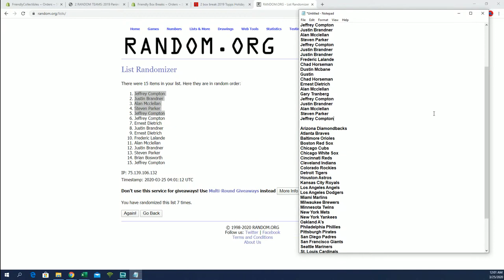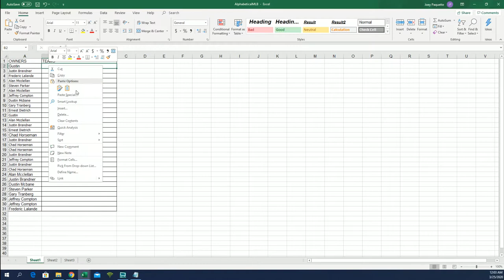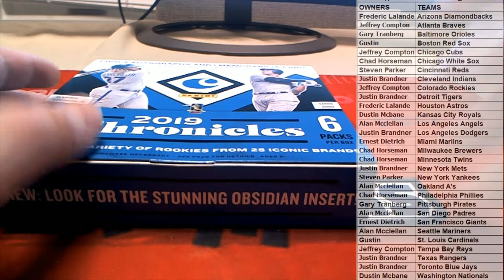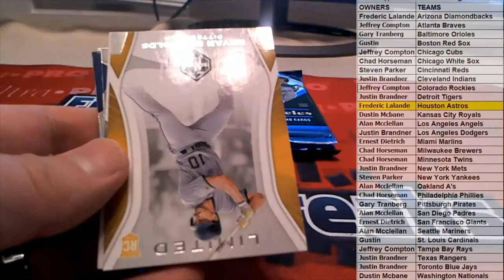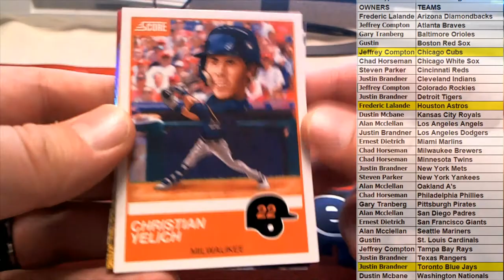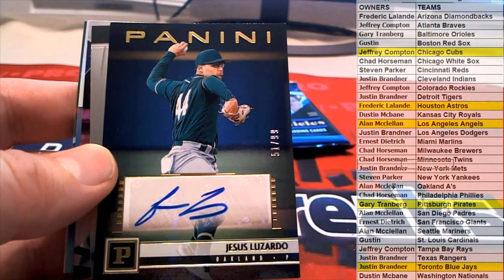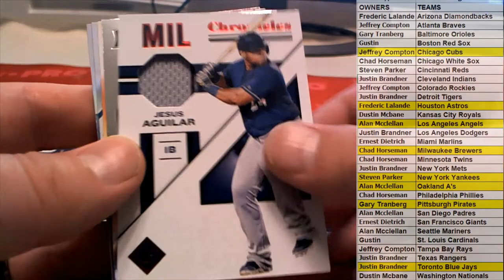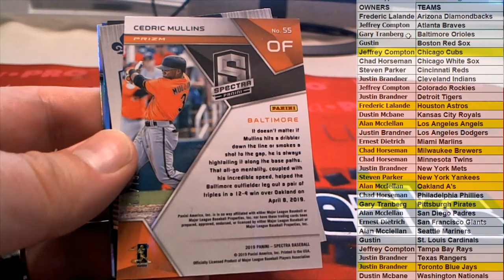2019 Panini Chronicles Baseball Hobby Box ID 19PANCHRONB676